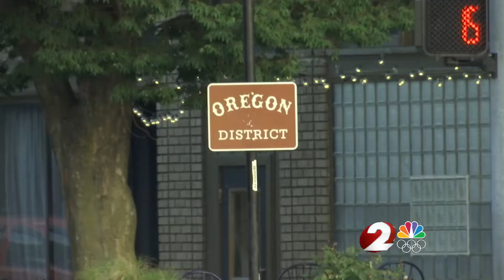Dayton Fire Department still healing one year later